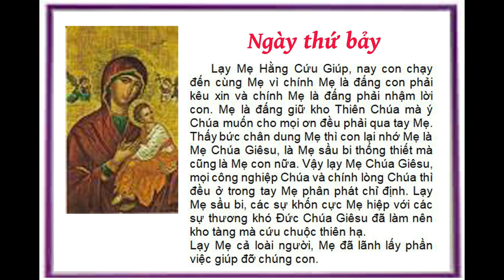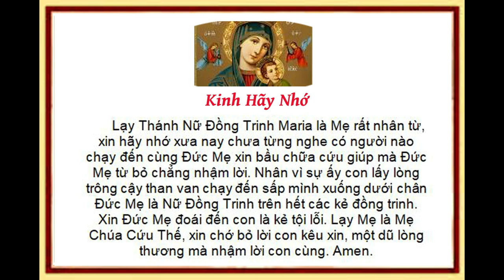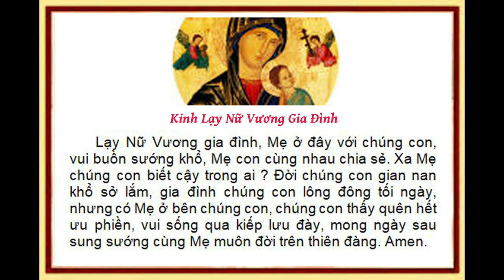Ngày thứ bảy - Tuần Cửu nhật kính ĐỨC MẸ HẰNG CỨU GIÚP